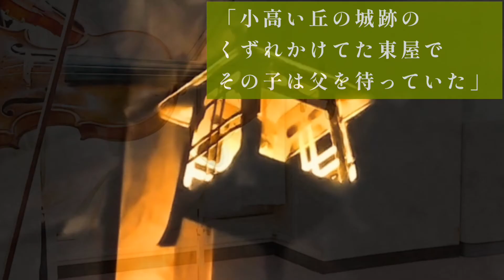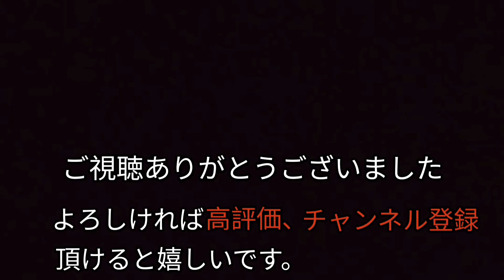【子連れ狼】 小池一雄・作詞 吉田正・作曲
「子連れ狼」は小池一夫(小池一雄）さん原作、小島剛夕さん画によって発表された漫画作品です。1970年に発表されて以降、様々に映像化されました。この曲は1976年に製作された萬屋錦之介さんが主役・拝一刀を演じる版の主題歌です。原作者自らの作詞と巨匠・吉田正さんによる「子連れ狼」は、拝一刀・大五郎、父子二人旅の道程の凄惨さ、運命の過酷さが橋幸夫さんと若草児童合唱団の歌によって表現されており、ドラマを見る人の心に深く突き刺さる作品となっています。